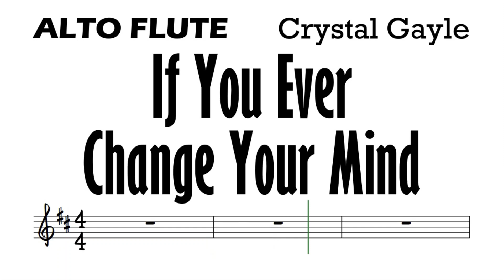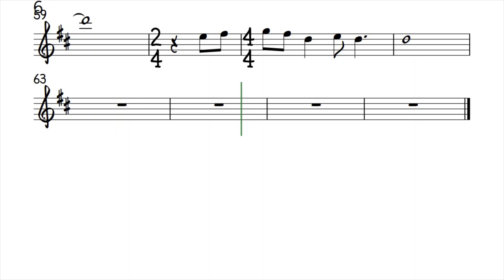If You Ever Change Your Mind ALTO FLUTE Sheet Music Backing Track Play Along Partitura